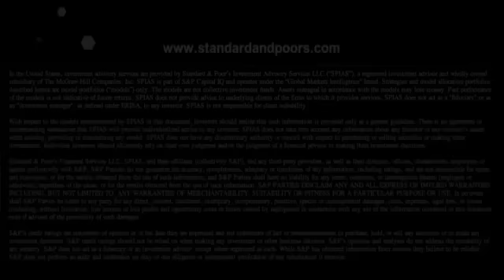Lookout Report - April 3, 2015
Investors Are Becoming Less Comfortable Looking Past Soft Economic Data And Declining Earnings Expectations